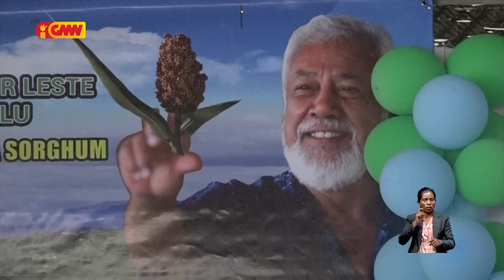MBX lansa Ai-han Shorgun iha Aldeia 12 de Outubro